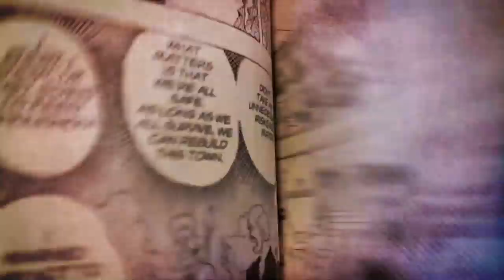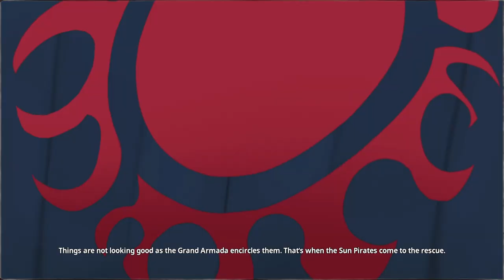Let's Play One Piece: Pirate Warriors 4 - Part 15 [Wano - Game Original]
We head off to Wano for an arc that is basically fanfiction, but that's hardly a bad thing when the gameplay is this. Good.